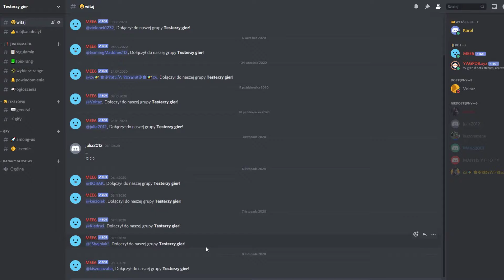Zapraszam na serwer discord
Mój PC:

Karta graficzna: MSI geforce GTX 750 Ti (2GB)

Procesor: Intel core i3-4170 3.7GHz

Pamięć RAM: 8 GB DDR3

Dysk: HDD 1TB

TAGI:
discord nitro free,
discord easter eggs,
discord among us,
discord among us pl,
discord among us polska,
discord a fatal javascript error occurred,
discord admins,
discord amv,
discord admin,
a discord for among us,
a discord bot that spams,
a discord server for among us,
a discord bot that deletes messages,
a discord movie part 7,
discord bot designer,
spelling bee discord,
plan b discord server,
b lac discord server,
discord sings b lasagna,
b turbo discord,
plan b discord,
roblox e.b discord,
discord call remix,
discord call sound,
discord cs go,
discord call,
discord cs go polska,
discord cheats,
discord creeper aw man,
discord carl bot,
c discord bot,
cookie swirl c discord,
dragon block c discord,
c ops discord server,
c ops clan discord,
discord c synergy,
c ops discord,
c sharp discord bot,
discord porady,
discord podstawy,
discord o co chodzi,
discord do among us,
discord do grania w among us,
discord do among us polska,
discord disconnect sound,
discord do grania w fortnite,
discord donwload,
discord do szukania graczy fortnite,
discord do rajdowania e lekcji,
discord jacoba,
discord memes,
discord e lekcje,
discord fortnite,
discord fortnite polska,
discord fnaf,
discord fortnite polska link,
discord free nitro,
discord fairouta,
discord fnqf,
discord fatal javascript error occurred,
f-777 discord,
discord l o f i,
discord f,
f pongpitak discord,
serveur discord fr,
discord got talent,
discord gta 5,
discord gif avatar,
discord graficzny,
discord green screen,
discord gta 5 pl,
discord global emotes,
g hub discord integration,
discord id,
discord ip grabber,
discord instalacja,
discord ip puller,
discord javascript error jak naprawic,
discord jak zrobić bota,
solo double j discordia,
j perm discord server,
j perm discord,
discord là j,
j'infiltre un discord,
j'ouvre mon discord,
j'ai discord,
j'achète nitro discord,
discord kalucha,
discord komendy,
discord karaoke,
discord kwadratowej,
mind k discord,
dr k discord,
kay discord,
k-gen bot discord,
bilel k discord,
k-gen discord,
discord lekcja,
discord lyrics,
l discord bot,
l_iiaa discord,
discord l train,
l is real discord,
ragnarok m discord,
fivem discord,
pubgm discord,
rasputin boney m discord,
maplestory m discord,
discord na telefon,
discord na ps4,
dragon ball n discord,
discord n abre,
mundo n discord,
discord n abre pc,
discord n sai som,
discord original,
discord olav,
discord overlay not working,
o discordia,
o discordia jose madero,
o discordia jose madero en vivo,
discord poradnik,
discord pokemon go,
discord predator,
discord polska,
discord pokemon go pl,
discord.py,
p discord bot,
micheal p discord server,
micheal p discord encounter,
png discord,
discord remix call,
discord raid,
discord role,
discord ringtone remix,
discord rtc connecting fix,
blend s discord,
discord ściągnij,
discord śmieszki yoshiego,
discord ścina,
serwery discord ratowanie świata,
discord theme,
discord time,
pusha t discord,
gacha lemon t-t discord,
t pain autotune discord,
t bone discord,
sharkblox discord t shirts,
t stebbins discord,
discord users be like,
discord ustawienia,
discord weryfikacja,
discord weryfikacja poprzez dodanie reakcji,
discord warzone,
discord wykryto nową lokalizację logowania,
discord widget,
discord youtuberów,
1 discord rusuh,
1$ discord nitro,
socks for 1 discord,
steelseries arctis 1 discord,
level 1 discord server,
discord 24/7 radio bot,
2 discord accounts at once android,
2 discord accounts at once pc,
shinobi life 2 discord,
shadow fight 3 discord,
pydroid 3 discord bot,
sims 4 discord,
sas 4 discord,
steelseries arctis 7 discord,
mystic7 discord,
hermitcraft season 7 discord,
discord 8 digit backup code,
discord 8ball command,
mlp season 8 discord,
asphalt 8 discord server,
asphalt 8 discord,
discord season 9,
season 9 discord